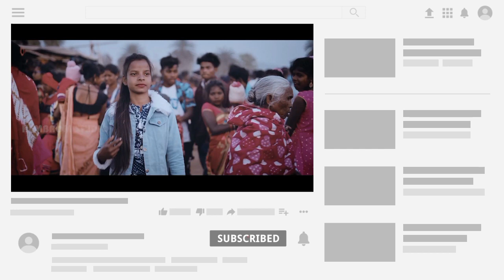JHANKUR BAHA | FULL VIDEO | NEW SANTHALI VIDEO SONG 2023 | ELIYASH_RAKESH_SHEFALI & ANITA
नमस्ते।
ऑफिशियल विडयो निर्माता। मैंने आपकी विडयो क्लिप को उपयोग किया हैं। और उपयोग करने का वजह ये हैं। कि आपकी दर्शकों को बढ़ाने के साथ-साथ हमारा चैनल भी बढ़ाना। हम आपका विडयो क्लिप अधिकतम 10 सेकेंड तक उपयोग करते हैं। उससे ज्यादा उपयोग करने पर मैं अपना गलती कबुल करने के लिए सहमत रहूॅंगा।
मुझे आप से प्रार्थना हैं। कि कृप्या कॉपिराईट क्लैम या स्ट्राईक ना दें। (अगर फिर भी आप हमारी बातों से असंतुष्ट हैंं। मैं आपकी विडयो को 12 घंटे के अंदर हटा देंगे।) धन्यवाद !

Viral video
Ashok tudu
Ashok tudu video
Pankaj murmu
Pankaj murmu video
Annu hembrom
Annu hembrom video
Mariyam hembrom
Mariyam hembrom video
Shefali
Shefali video
Tina hembrom
Tina hembrom video
Punam soren
Punam soren video
Swapna marandi
Jon jantu
Jon jantu video
Dh creation
Santhal Experience
Santal experience